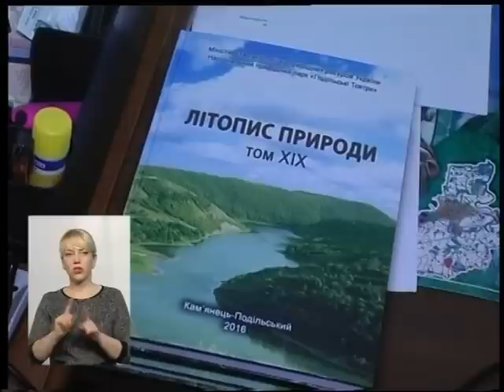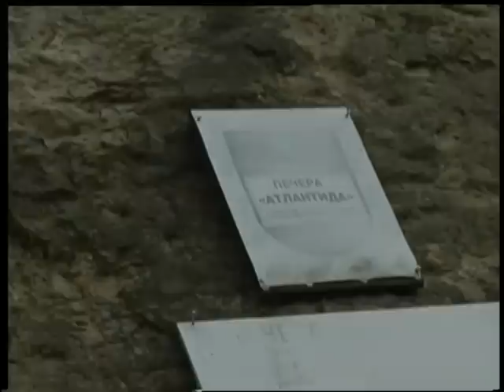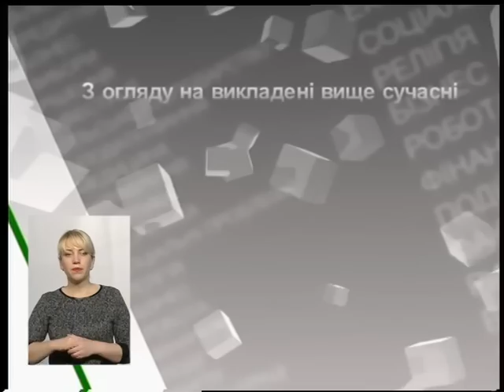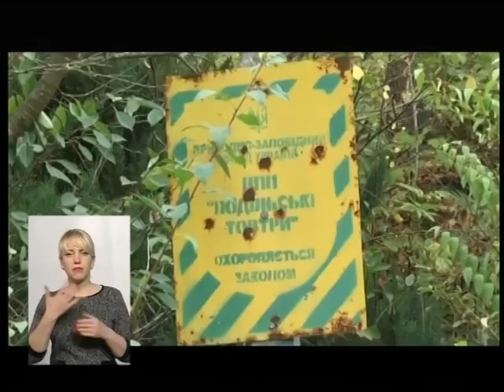(02.12.16) Тема - "Екологічні проблеми заповідних зон Хмельниччини"